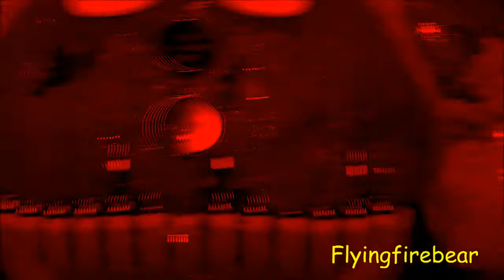(SFM, FNAF, Undertale, Tattletail, Bendy and the ink machine) The Final Chapter(SHORT)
Howdy guys flyingfirebear here and I am here again with another fnaf themed sfm, but its not just that this time, Bendy, Mama, and flowey show up In this Pretty awesome short I made, I WILL NOT MAKE A FULL VERSION, unless you guys want me to :3
anyways Here is the link to the Original song (FULL CREDIT FOR THE SONG GOES TO THEM)

(dam that long ass title right XD)